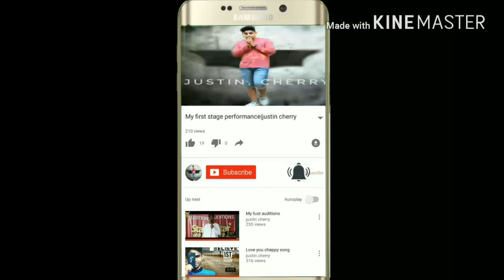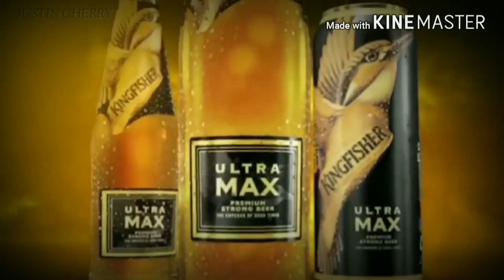Arjun reddy spoof ||The war of beer bottle ||[shot film full movie]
Justin cherry